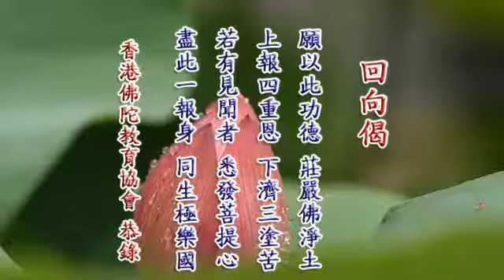(23)無量壽經簡講-定弘法師(粵語)